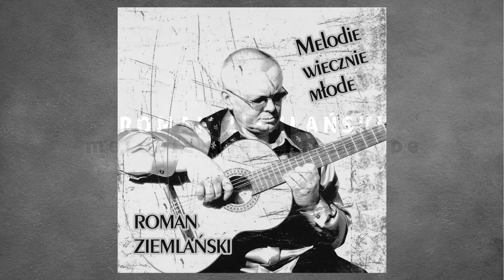Roman Ziemlański - Mały książę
Album: Melodie wiecznie młode CD1
Artysta: Roman Ziemlański
Tytuł: Mały książę
Autor muzyki: Ryszard Poznakowski
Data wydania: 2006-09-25